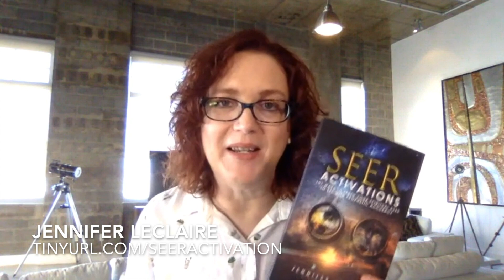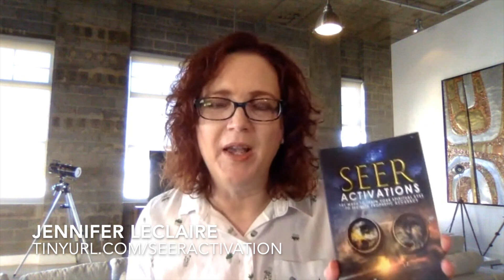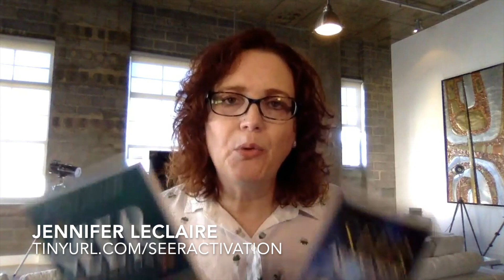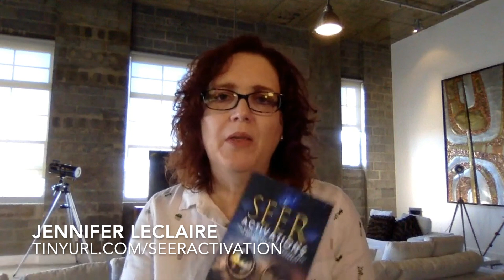Upgrade Your Prophetic Vision with The Seer Activation Challenge